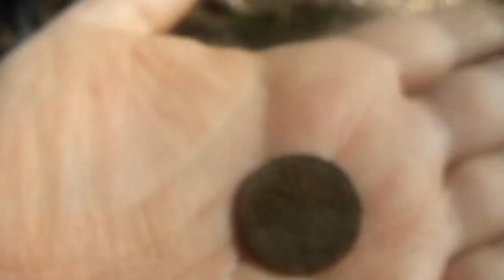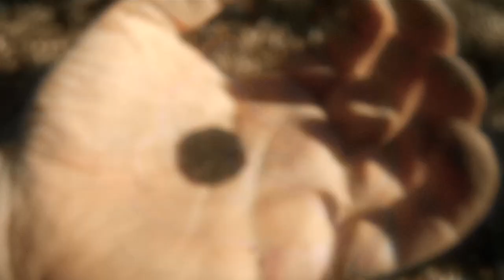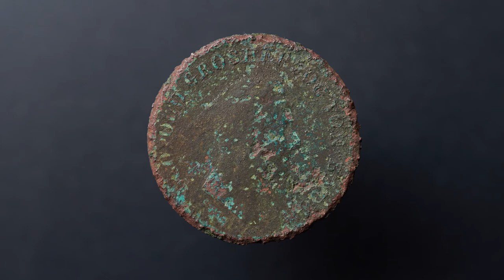The "Empty" Area... Metal Detecting With Unexpected Silver!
Nice silver and other relics on a sunny spring hunt in a beautiful part of a forest.
Often our expectations are higher than the reality. The last thing I want is to swing the coil over long distances without any signal. This was the case in this video. I don't know if this patch of the woods was already cleaned out that well, or the depth of my metal detector was not enough to reach targets that were too deep.

Whatever the reason, it wasn't easy to find targets, what made every one of them more special. The silver coin felt like a big surprise. I wasn't expecting this to happen.

Considering the circumstances I'm more than happy about the result. It was also a beautiful sunny day, which made up for the lack of finds.

I hope you liked this (short) video.